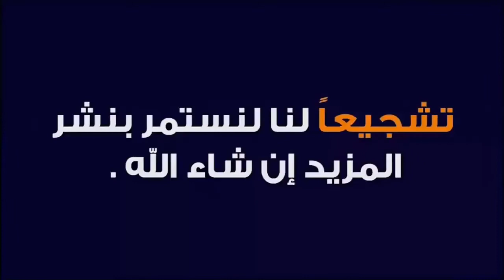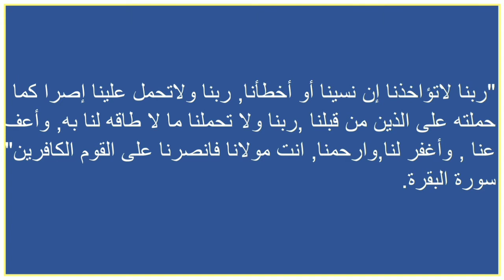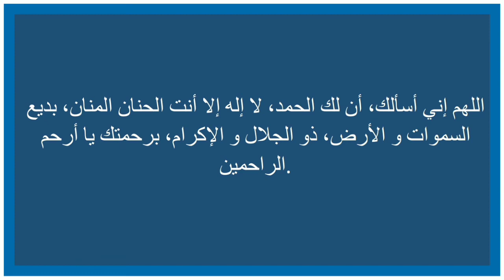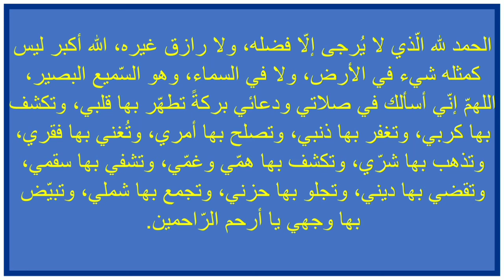أدعية مستجابة من القرآن وألسنة لكل امور الحياة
GENERAL CULTURE 1 TV 1 ( 2021)